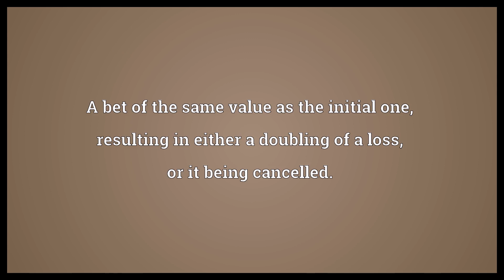Double or quits Meaning